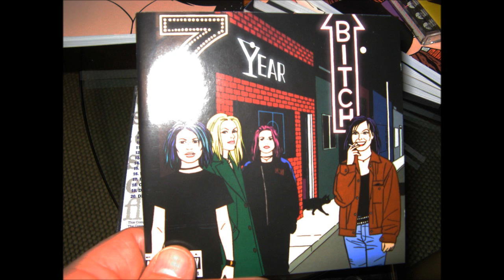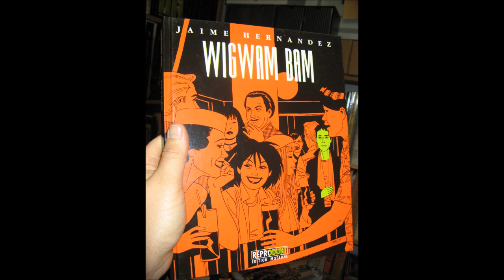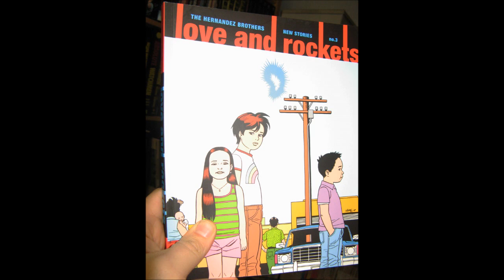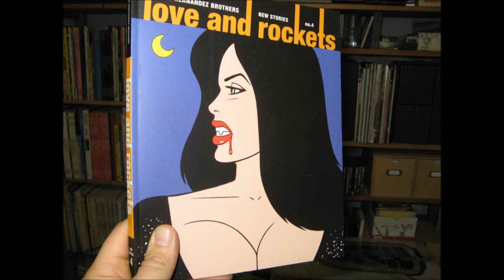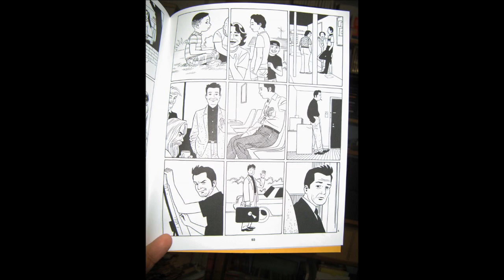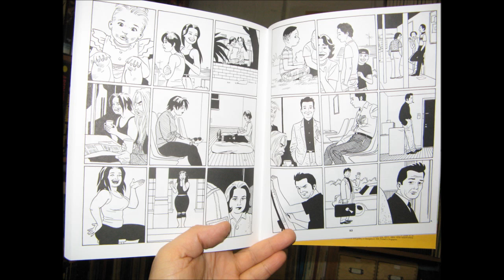panellogy 001- jaime hernandez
... about love & rockets, "the love bunglers",
discussed panels are from new stories no.4, page 92 & 93,
published by fantagraphics in 2011. New hardcover edition april 2014!

(and the word was "fortunately"... erm ... :)  )